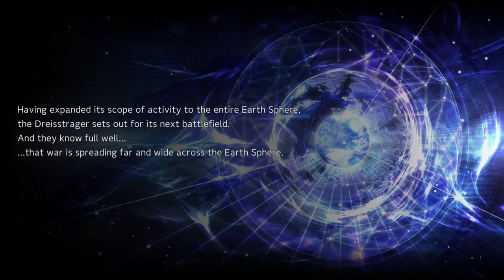สรุปเนื้อเรื่องเกม SRW 30 #4 Awakening Super Robot Wars 30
ยาน Dreistragerมาถึงพิกัดตำแหน่งในมหาสมุทรแปซิฟิคที่ว่า ขณะที่ทุกคนกำลังเถียงกันอยู่ว่า ที่นี่มันไม่มีอะไรเลย หรือว่ามันจะเป็นกัปดักของศัตรูกันแน่นะ ก็มีเสียงไซเรนดังขึ้น หรือว่านี่มันจะเป็นกับดักของศัตรูจริงๆ

จากนั้นฉากจะตัดมาที่นี่ ยูตะได้ตื่นขึ้นมาโดยมีริคกะคอยดูแลอยู่ใกล้ๆ จากนั้นยูตะจะได้ยินเสียงใครบางคนเรียกชื่อเขา

ภายใน Aya Junk Shop ร้านขยะของอายะ  คนที่เรียกยูตะมาคือ กริดแมน จาก ไฮเปอร์เอเย่น ดูเหมือนว่ายูตะจะความจำเสื่อมนะ กริดแมนบอกว่ายูตะต้องจำให้ได้นะว่าตัวเองเป็นใคร จากนั้นริกกะจะเข้ามาถามยูตะว่ามายุ่งอะไรกับคอมพิวเตอร์ของเธอ ยูตะจึงบอกไปว่ากริดแมนจากในคอมพิวเตอร์เป็นคนที่เรียกชื่อเขา แต่ริกกะไม่เชื่อ ถึงแม้ว่ายูตะจะบอกว่าตัวเขาไม่ได้ประสาทหลอนไปเองนะ

จากนั้นริกกะก็จะบอกยูตะว่าที่นี่ก็คือร้านคาเฟ่ของแม่เรา และเธอก็เป็นคนดูแลมันเอง ชื่อร้านอายะเป็นร้านกาแฟกึ่งร้านขยะ ยูตะจะงงเล็กน้อยที่บอกว่าร้านคาเฟ่ของเรา จึงถามย้ำไปว่าตกลงเราเป็นอะไรกัน ทำให้ริกกะหัวเสียเป็นอันมาก นี่เธอจำฉันไม่ได้จริงๆ น่ะรึ ถามย้ำๆ ยูตะก็บอกว่า ใช่ จำอะไรไม่ได้เลย

จนกระทั่งแม่ของริกกะได้ยินเสียงคนทะเลาะกันข้างล่างจึงลงมาดู และแนะนำว่าบางทีริกกะควรจะพายูตะไปโรงพยาบาลนะ ทำไมต้องเป็นหนูล่ะแม่ ก็เขาเรียนอยู่ห้องเดียวกับลูกนี่นา

ที่ Tsutsujidai ยูตะจะเห็นไคจูอยู่ข้างหลังไกลๆ ตรงเส้นขอบฟ้า แต่ดูเหมือนว่าริกกะจะไม่ตกใจอะไรเลย ริกกะจึงเล่าว่า ยูตะมาสลบลงตรงหน้าบ้านของเธอ เธอจึงพามาพักฟื้น แต่ดูเหมือนว่าทั้งคู่จะไม่ได้สนิทกันขนาดนั้น เธอบอกว่าตั้งแต่เปิดเทอม เราก็พึ่งได้คุยกันมากขนาดนี้ ริกกะได้ส่งข้อความจากมือถือของยูตะไปหาอุสุมิ เพื่อนสนิทของยูตะ เพื่อว่าเขาจะช่วยยูตะได้ ก่อนที่จะจากลากัน

ที่ รร สึสึจิได ยูตะและอุสุมิได้มานัดเจอกันที่นี่ ยูตะก็จำอุสุมิไม่ได้ด้วย อุสุมิไม่รู้จักกริดแมน อุสุมิจะพายูตะไปที่ห้องเรียน บางทีการได้เห็นเด็กคนอื่นๆ ยูตะอาจจะคิดอะไรออกบ้างก็ได้

รร มัธยมปลายTsutsujidai ห้องอี ยูตะได้พบกับอากาเนะ ชินโจ ที่บอกยูตะว่าความจำเสื่อมเล็กน้อยนี้ทำให้เขารู้สึกเหมือนนักเรียนลึกลับที่พึ่งย้ายมาใหม่

ระหว่างเดินทางกลับบ้าน อุสุมิกับยูตะจะชม อากาเนะว่า เธอทั้งเก่ง ทั้งสวย ทั้งห้องก็หลงรักเธอ ยูตะจะพาอุสุมิไปหากริดแมน

กริดแมนจะบอกให้ยูตะรีบเข้า อันตรายร้ายแรงกำลังใกล้เข้ามาบนโลกนี้แล้ว และดูเหมือนว่าจะมีแค่ยูตะเท่านั้นนะที่มองเห็นกริดแมน ยูตะได้ยินเสียงไคจู!

ไคจูตัวที่ว่ามันเริ่มทำลายอาคารบ้านเรือนแล้ว

ทำให้อาคารบ้านเรือนพังพินาศ แย่ล่ะสิระเบิดนั่นมันอยู่ใกล้กับ รร ด้วย

กริดแมนกำลังเรียกหายูตะ จากนั้นยูตะก็หายเข้าไปในคอมพิวเตอร์เก่าๆ นั่น

จากนั้นหุ่นยนต์ยักษ์ กริดแมนก็ปรากฎตัวต่อหน้าไคจู  ยูตะเป็นคนบังคับมัน ฉันจะต้องหยุดมันให้ได้

แต่ดูเหมือนว่ากริดแมนจะสู้ไม่ได้นะ

อุสุมิกับริกกะจำเป็นต้องหาจุดอ่อนของไคจู ทั้งสองคิดว่าถ้ามันเหมือนกับหนังอุลตร้าแมน จุดอ่อนของไคจูก็น่าจะอยู่ที่คอ ทั้งสองคนจึงหาทางบอกยูตะด้วยการพิมพ์ที่คีย์บอร์ดของคอมพิวเตอร์

ยูตะรับทราบข้อความจากริกกะแล้ว มึงเส้ดกูแน่ไคจู

เมื่อปราบไคจูลงได้ ด้วยความร่วมมือของเด็กทั้งสามคน กริดแมนบอกว่านี่มันยังไม่จบ นี่มันแค่จุดเริ่มต้น จากนั้นก็มีวัตถุอะไรบางอย่างปรากฎขึ้นบนฟ้า

ยานรบ Dreistrager ที่ฝ่าม่านหมอกจากมหาสมุทรแปซิฟิคแล้วก็มาโผล่ที่นี่ เหลียนบอกว่า โลเกชั่นที่เราปรากฏตัวออกมานั้นก็คือ สึสึจิได เมืองนาริมะ โตเกียว สิ่งลึกลับเรียกเรามาที่นี่ ระบบของเราล่ม เราเกยตื้น ศัตรูอาจโจมตีเราได้ และก็เมืองนี้ นี่มันเกิดเรื่องบ้าอะไรขึ้นกันนี่

Alexis Kerib จะพูดว่าตอนนี้เราจะจัดการกับภัยคุกคามต่อกฎหมายและความสงบเรียบร้อยได้อย่างไร

หน้าประตู รร มัธยมสึสึจิได ยูตะกับอุสุมิจะประหลาดใจที่เมื่อวานนี้ รร ได้พังพินาศไปแล้ว แต่วันนี้มันกลับอยู่เป็นปกติดี ไม่ใช่แค่ รร แต่เมืองทั้งเมืองก็ยังเป็นปกติดี และไม่มีใครพูดถึงเรือรบลำใหญ่ที่ชานเมืองเลย ริกกะก็สงสัยเรื่องนี้ด้วยเช่นกัน ทั้งสามคนจึงจะเข้าไปดูปฏิกิริยาของเพื่อนๆ ที่อยู่ในห้องเรียนกัน

ภายในห้องเรียนดูเหมือนว่าทุกคนจะไม่รู้กันเลยว่า เมื่อวานมีไคจูบุกมาทำลายเมืองนี้ และกริดแมนเป็นคนช่วยเอาไว้ เอ๊ะ ทำไมกันนะ

ทุกคนจำเรื่องของเมื่อวานไม่ได้ และไคจูที่บุกเมื่อวานไม่เคยเกิดขึ้น ยูตะคิดว่าเรื่องนี้น่าจะไปถามกริดแมน อากาเนะก็โผล่มา เธอสนใจเรื่องกริดแมนด้วย แต่ยูตะก็บอกว่าไม่มีอะไรก่อนจะเดินจากไป คุณครูประจำชั้นก็เดินมาชนเธอ โดยที่ก้มหน้าก้มตาเล่นมือถืออยู่ เขาไม่คิดจะขอโทษเธอด้วยซ้ำ

ที่ร้านของริกกะ ชายคนนึงจะเดินเข้ามาหา เขาแนะนำตัวเองว่าชื่อ ซามูไร Calibur เขามาที่นี่เพื่อขอความช่วยเหลือ เขาจะทำการติดต่อกับกริดแมนและทำให้ทั้งสามคนได้ยินเสียงกริดแมนด้วย เร็วเข้า เรามีงานต้องทำ

เมืองนี้มันมีอะไรแปลกๆ ซะแล้ว ก่อนที่กลุ่มของโคจิจะมาพบกับกลุ่มของยูตะ ถามชาวบ้านระหว่างทางไม่มีใครมองเห็นยานรบ Dreistrager ที่ลอยอยู่บนฟ้า และไคจูตรงเส้นขอบฟ้านั่นเลย

ที่ห้องของอากาเนะ เพื่อนร่วมชั้นของยูตะ เธอกำลังแชตคุยอยู่กับ Alexis Kerib ที่งงว่าทำไม ยูตะ ริกกะ และอุสุมิถึงจำเรื่องราวของเมื่อวานนี้ได้ ทำไมความทรงจำของสามคนนี้ไม่ถูกรีเซต และก็เรื่องของกริดแมน สิ่งนี้ดึงดูดความสนใจของ Alexis Kerib

อากาเนะหัวเราะคิกคักก่อนจะบอกว่าเธอจะไปฆ่าครูประจำชั้นของเธอ ที่บังอาจเดินมาชนเธอแล้วไม่ขอโทษ

ริกกะจะบ่นให้กับคาลิเบอฟังว่า เธอไม่อยากมีเพื่อนที่หายไปหลังจากที่เราเล่นสนุกด้วยกัน แล้วพออีกวันก็มีแต่ตัวเองเท่านั้นที่จำได้ ยูตะกับกริดแมนคือคนที่จะสามารถปกป้องเพื่อนๆ ได้ จากนั้นก็จะมีเสียงสัณญาณไซเรนดังขึ้น

พวกมันมาแล้ว ไคจูมาบุกอีกแล้ว

ไคจูอีกตัวมาบุกแล้ว จะต้องมีผู้คนมากมายล้มตายแค่ไหนกันกับสิ่งนี้